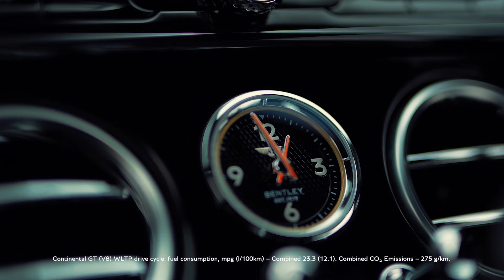Meet the Ultimate Grand Tourer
Bringing together innovative technology, exhilarating power, craftsmanship, and stunning automotive design, the Bentley ContinentalGT is available with a thrilling 4.0 litre V8 petrol engine which propels you from zero to 60 mph in just 3.9 seconds (0-100 km/h in 4.0 seconds). Should you wish to explore it, the top speed is 198 mph (318 km/h). Discover more
Continental GT (V8) WLTP drive cycle: fuel consumption, mpg (l/100 km) – Combined 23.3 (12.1). Combined CO₂ – 275 g/km